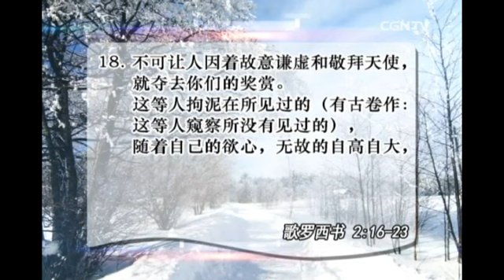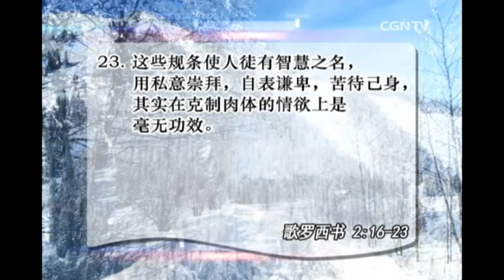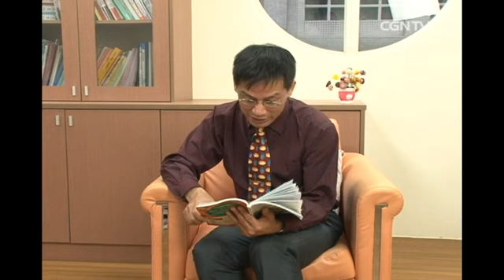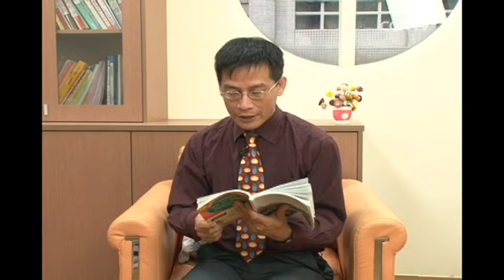[活泼的生命] 12.20.2014 律法只是福音的影儿 (歌罗西书 2:16~23)